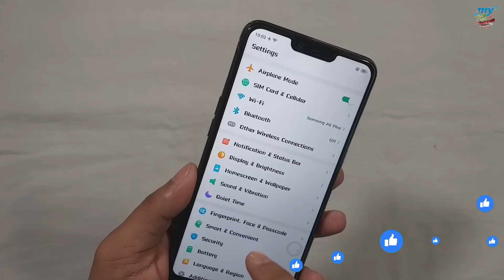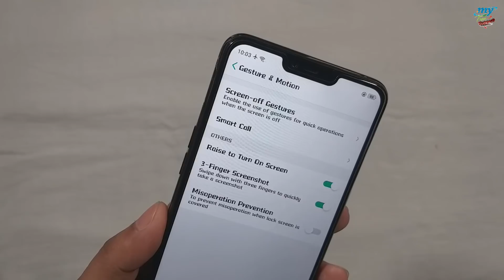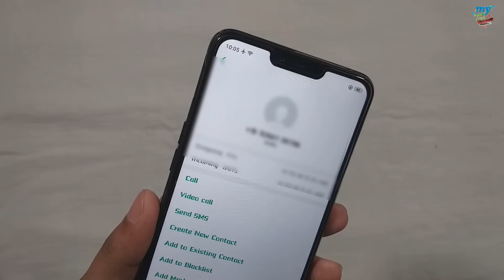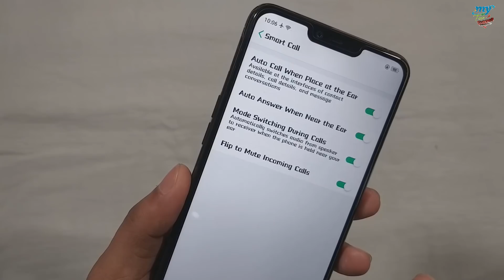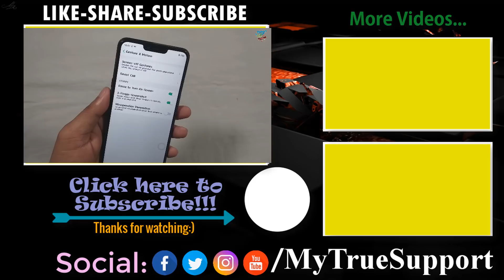Best calling features in All Realme Phones | Calling Tips and Tricks work all Realme Phones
Hello guys in this video, I will show you best features of calling in all Realme phones.In this video I will tell best tips and tricks related to calling in Realme 2.These all tricks work in all realme phones.